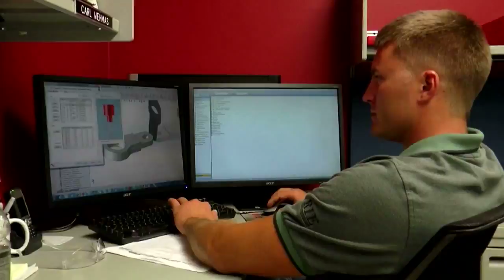Compilation MFG AllStars 2016